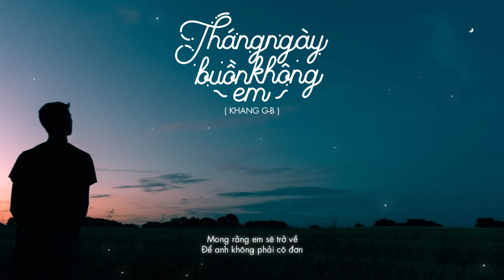Tháng Ngày Buồn Không Em - KhangG-B ( MV Lyrics )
composed by Khang G-B

Mix & master : Dizzy Studio
Mv Lyrics : Trịnh Công Hảo , Thành Võ
Bài hát được phát hành độc quyền trên NCT

Lyrics:
Ver1:
Anh vẫn nhớ những ngày
Ta còn chung lối đi
Mà giờ đây
Hai chúng ta xa nhau rồi
Vì Em… có nghe..những giọt buồn yêu thương tuôn rơi
Nên anh xin 1 ngày
Gần em
Chorus:
Này tia nắng âm áp nhẹ nhàng ở lại với anh đi em đừng đi
Ngày mai em rời xa liệu em có nhớ những kỉ niệm về anh  không
Ta vội vàng lạc nhau giữa phố đông
Để mình anh giờ đây vẫn ngóng trông
Dù cho những ngày tháng ta có sẽ trôi thật xa
Mãi phương trời
Ngày mai nắng vẫn sẽ dịu dàng
Người lại bước đi rời xa khỏi đây.
Ngày em đi
Mình anh lẽ loi giữa đêm
Mong rằng em sẽ trở về
Để anh không phải cô đơn
Với những tháng ngày buồn
Gió khẽ hát 1 mình
Không em
Ver2:
Bao yêu thương đong đầy
Giờ vụt bây theo áng mây
Tại vì ai
Mà em chẳng còn ở đây
Có phải tại anh
Thờ ơ
Và không nhận ra lúc em buồn
Sau bao nhiêu cố gắng
Em đành rời đi
Chorus:
Mãi phương trời
Ngày em đi
Không em
Bridge:
Người ra đi thật nhanh
Tia nắng kia vụt tắt
Chẳng còn dịu mãi
Người tổn thương là em
Do chính anh đã sai thế mà…
Chorus